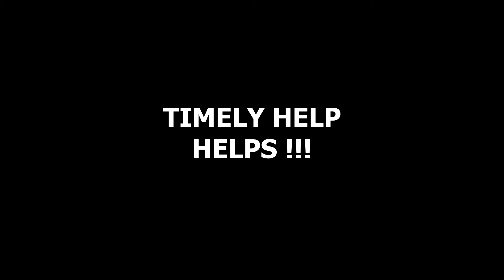EP 07: Rescue Operation By Mahindra Camper 4*4, ओम पर्वत के रास्ते में पहाड़ी झरने में फंसी बोलेरो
If there is one thing most elderly people encourage young adults to do, it is to travel more and see the world. You don’t have to take expensive vacations or holidays to travel. Traveling is all about visiting someplace that you’ve never been before with an open schedule. When you do this, your mind becomes receptive and you get more opportunities that will improve the quality of your life.
Traveling is amazing in many ways. You’ll get the chance to do things you’ve never done before, meet new people, eat different kinds of food and experience different cultures. As great as traveling is, most of us think we should postpone until we buy our cars, get that promotion or win the lottery.
You should start traveling as soon as you can. You don’t have to be loaded to visit new places. All you need is determination, willingness, time and budget in hand.

Amazing Adventures Travel Vlogs YouTube channel is a presentation of our road trips taken to various part of the country from time to time. A road trip presents opportunities for us to discover places that we never knew existed. Taking off on an adventurous road trip has plentiful benefits. With a little bit of planning, one can embark upon experiencing a spontaneous vacation and embracing the unexpected on a road trip.

Family vacations not only build life long memories, they also break your family away from the usual routine, opening your minds to new cultures, foods and experiences, and according to research they are even good for your health! One study found that people return from vacation happier and more relaxed. You can experience a new culture, enjoy new foods, make new friends, and gain knowledge and understanding of different ways of life. Traveling also helps to build confidence and bring perspective to the world around you. It can be a great way to break up the monotony of everyday life and explore the world around you.

We at AMAZING ADVENTURES & SPIRITUAL TOURS associate ourselves with the tourism industry and function as tour organisers and travel consultants for All India and International tourist destinations like Japan, Singapore, Dubai, Bhutan, Nepal, and Mauritius. We cater to various age groups, social groups, and also specialise in arranging personalised family trips. We offer complete travel solutions from luxury hotel bookings, arranging the best car rentals for transfers and local sightseeing, to providing various activities on trip as per the destination, suggesting the best places for delicious cuisines etc. Spiritual tours to Chardham, Sri AdiKailash and Om Parvat are customised for our guests comprising solo travelers, family and senior citizens group. We conduct exclusive outdoor development program for the youth.

We have traveled across the length and breadth of our country by various means of transport, road travel by our own car is best suited to us due to flexibility and comfort it offers. Watch our travel vlogs, do comment on the videos and let us know what you think about the same. We welcome your suggestions, and would be happy to answer your comments. If you wish to know about any specific destination that we have shown in the travel vlogs or would like to know details about some specific destination that you would like to visit in India or abroad, send us an email on or call us on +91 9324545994 / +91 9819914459.
We will help you plan your trip with our expertise in the field. Thank you.
Best Regards,
Sachin Chavan